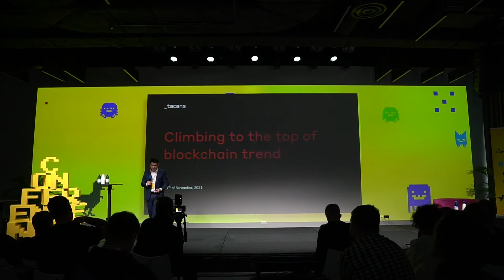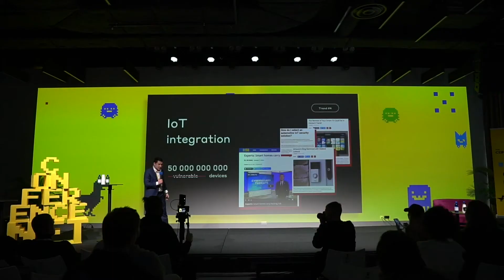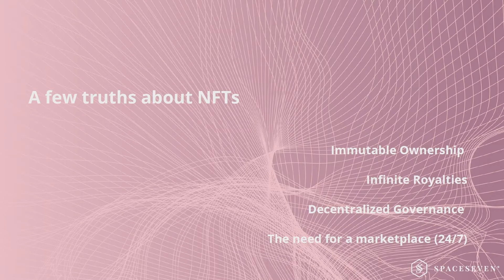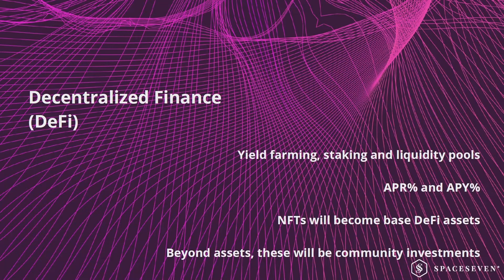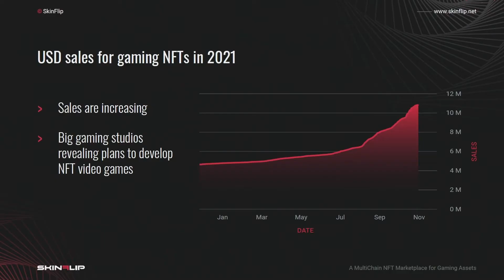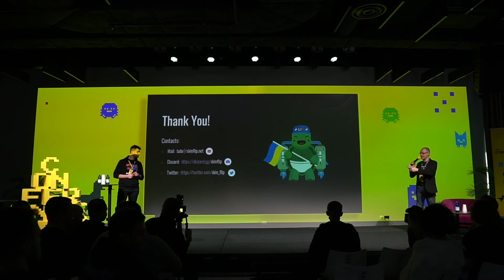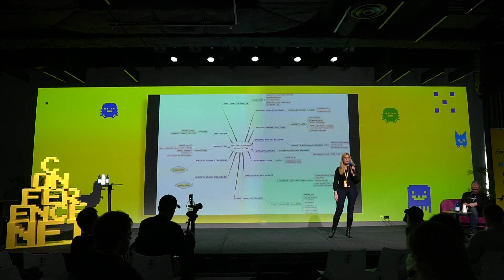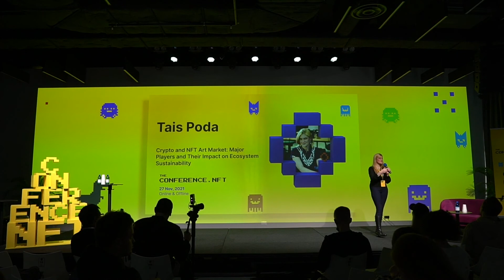NFTs Now. Artists & Marketplaces | The Conference NFT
NFTs Now. Artists, marketplaces, and other participants of this crazy world

00:16  Andrei Sarnavskyi,Tacans Group “Climbing to the top of blockchain trend”
13:52 Philip Mostert, SpaceSeven “NFTs and what they mean for the metaverse”
28:46  Ladislav Tekavc, SkinFlip “SkinFlip – NFT Gaming Marketplace”
43:39 Tais Poda, ART Curator “Crypto and NFT Art Market: Major Players and Their Impact on Ecosystem Sustainability”
59:38 Stephan van Kuyk (ONLINE), METAWALLS Berlin “How to communicate and market your NFT project?”